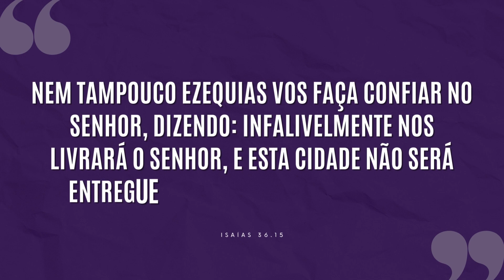CALMA, SÓ UM ANJINHO JÁ RESOLVE 😇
Já pensou ou pensa que Deus te abandonou? Não caia nessa cilada, se você confiar, não tem só um anjo para lhe defender, mas um exército inteiro de anjos.